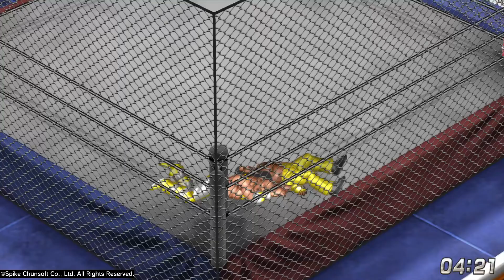2022-07-09 - Fire Pro Wrestling World - Part 13